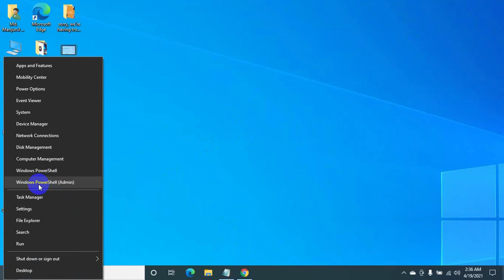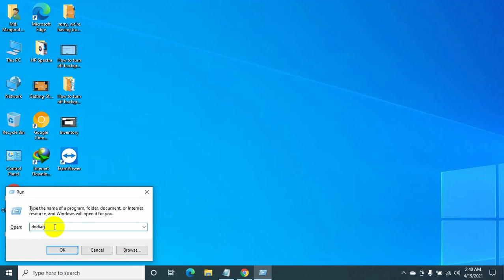3 Easy Ways to Check Screen Resolution in Windows 10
3 Easy Ways to Check Screen Resolution in Windows 10.
Powershell & Command Prompt Script: wmic path Win32_VideoController get CurrentHorizontalResolution,CurrentVerticalResolution